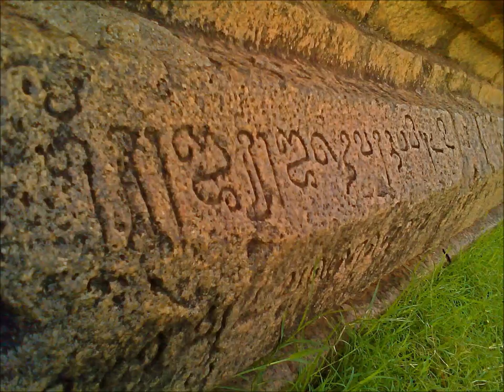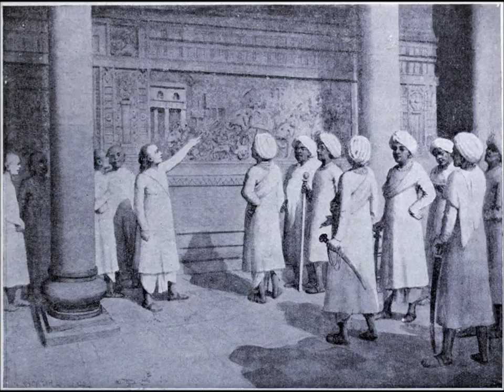Rajendra Chola - 1st War with Chera King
Rajendra Chola I or Rajendra I was a Chola emperor of India who succeeded his father Rajaraja Chola I to the throne in 1014 CE. During his reign, he extended the influence of the Chola empire to the banks of the river Ganga in North India and across the Indian ocean to the West, making the Chola Empire one of the most powerful empires of India.